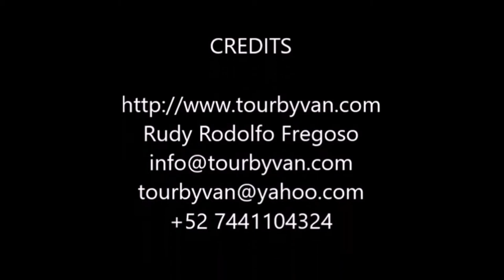27-10-2017 - Acapulco City Tour - Regatta Cruise - Baby Turtle Release By Rudy Fregoso TourByVan